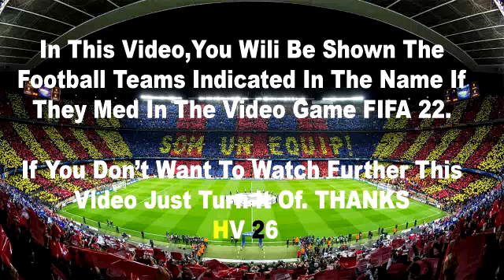Galatasaray 2-1 Ofspor Maç Özeti Ziraat Türkiye kupası 4.Tur Eleme Maçı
Ziraat Türkiye Kupası 4. eleme turunda Galatasaray, sahasında 3. lig ekibi Ofspor'u konuk etmeye hazırlanıyor. Kupayı 18 kez ile en çok kazanan takım olan sarı kırmızılılar, 4 sezonluk hasretine bu sezon son vermek istiyor.

Galatasaray Ofspor maçını HD izleyebilirsiniz.

galatasaray maçı canlı izle,
galatasaray maçı canlı izle gerçek,
galatasaray maçı canlı izle bugün,
galatasaray maçı canlı izle 2022,
galatasaray maçı canlı izle hd,
galatasaray maçı canlı izle kesintisiz,
maç galatasaray maçı canlı izle,
galatasaray maçı canlı izle özet,
galatasaray maçı canli izle şifresiz,
galatasaray maçı canlı izle şimdi,
galatasaray ziraat,
galatasaray ziraat türkiye kupası,
galatasaray ziraat maçları,
galatasaray ziraat türkiye kupası maçları,
galatasaray ziraat türkiye kupası canlı,
galatasaray ziraat kupası,
galatasaray ziraat kupa,
galatasaray ziraat türkiye kupası maçı,
galatasaray ziraat maçı özeti,

Galatasaray Ofspor Maçının özeti sizlerle

Galatasaray Ofspor maçı canlı izle
Galatasaray Ofspor canlı izle
Galatasaray Ofspor canlı
Galatasaray Ofspor canlı Yayın
Galatasaray Ofspor goller
Galatasaray Ofspor özet
Galatasaray Ofspor Geniş Özet
galatasaray Ofspor canlı anlatım
galatasaray Ofspor canlı dinle
galatasaray Ofspor canlı,
Galatasaray canlı yayın
galatasaray canlı
galatasaray canlı maç
galatasaray canlı yayın
galatasaray canlı izle
galatasaray canlı maç izle
galatasaray canlı maçı
galatasaray canli macini izle
galatasaray canlı anlatım
galatasaray canli maç
galatasaray canli yayın
galatasaray canli maç izle
galatasaray canlı dinle
galatasaray canlı futbol
galatasaray canli yayin
galatasaray canlı izle maç
galatasaray canlı izle bedava
galatasaray ziraat,
galatasaray ziraat maçları,
galatasaray ziraat kupası,
galatasaray ziraat kupa,

Galatasaray Ofspor maç özeti
Galatasaray Ofspor Maçının özeti
Ofspor Maç Özeti
Galatasaray maç özeti
Galatasaray kupa maç özeti
Ziraat Türkiye kupası maç özeti
Galatasaray özet
Ofspor özet
Ofspor gol
Galatasaray gol
ziraat özet
Ziraat kupası Galatasaray
Galatasaray Ziraat özet
ofspor Ziraat özet
ofspor GS özet
GS özet
Ofspor GS maç özeti
Galatasaray geniş maç özeti
GS ofspor özet
GS gol